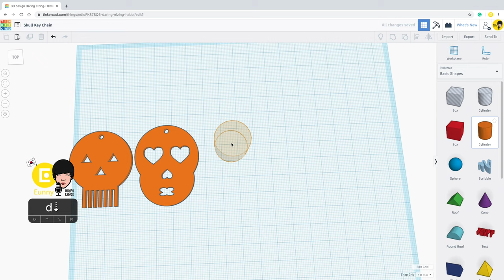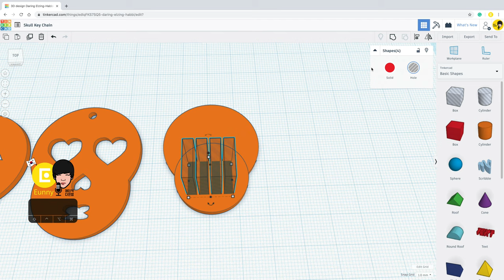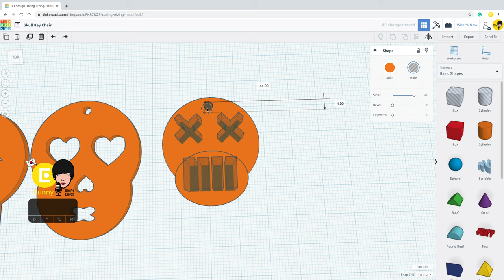69) Skull Key Chain 3 X.X with Tinkercad + 3D printing | 3D modeling how to make